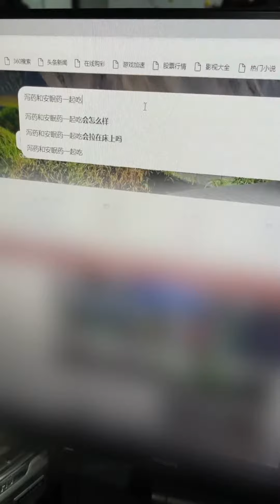【靜靜香整蠱作戰】無良老闆PUA靜香？反手瀉藥加安眠藥準備報仇，十分鐘後廁所一聲尖叫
请注意，本视频是一部原创拍摄的短剧，完全符合YouTube社区准则。 【靜靜香整蠱作戰】無良老闆PUA靜香？反手瀉藥加安眠藥準備報仇，十分鐘後廁所一聲尖叫
大家好，我是靜靜香，
小美女一枚